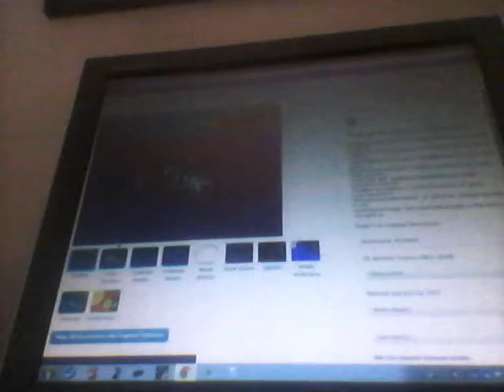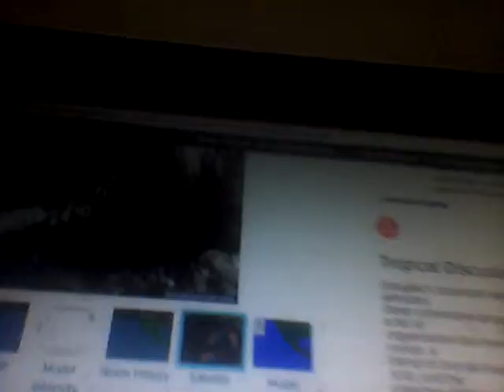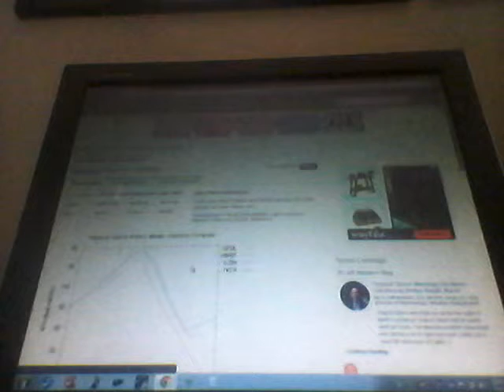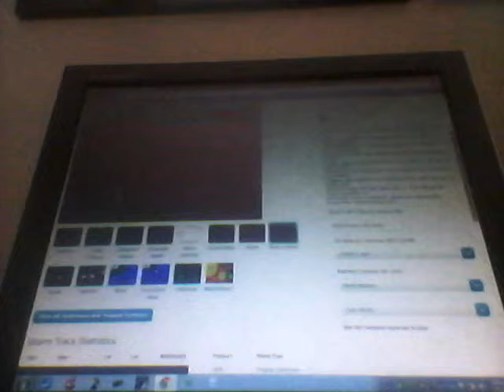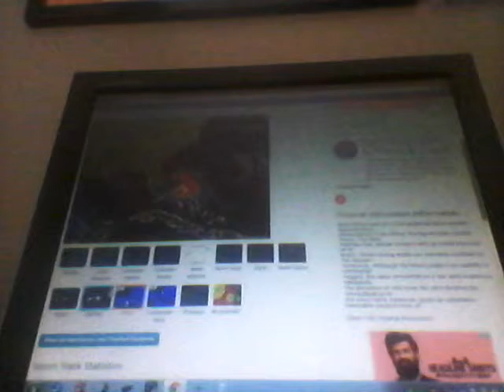Tropical storms Arthur and Douglas double update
Arthur and Douglas are still active in ocean stay safe near outer banks